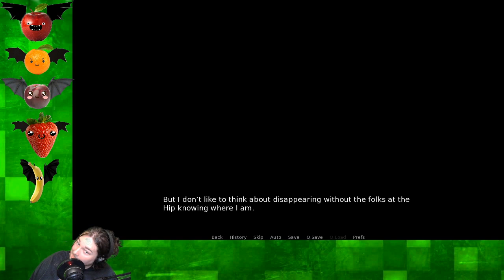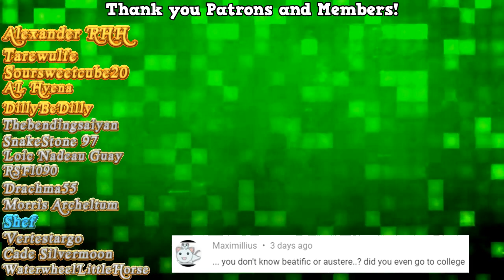Too Close for Comfort [Nik] | The Smoke Room - PART 17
A good few close calls here

Might I have a Coffee?

Fruit Bats by Bri!